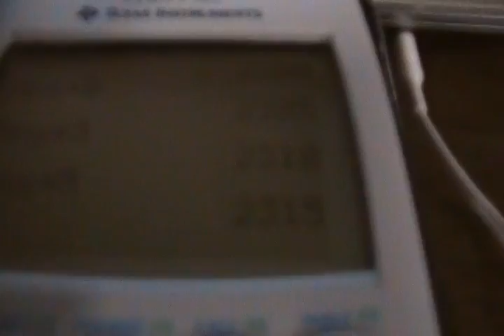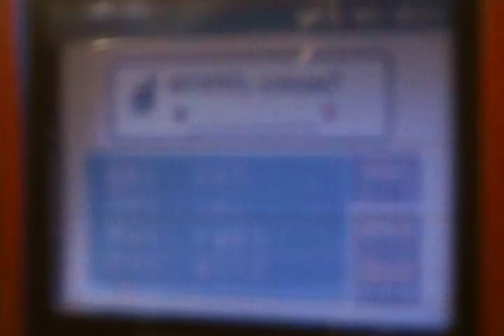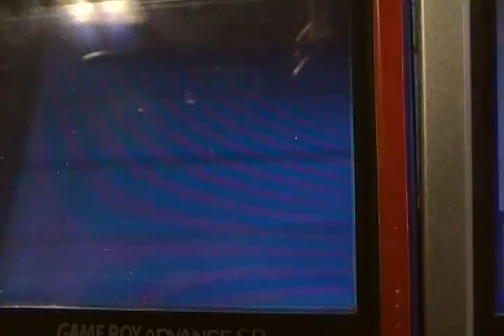Shiny Rattata KQ Route 1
First Shiny for my Kanto Quest! This is going to be a long, LONG quest! :D